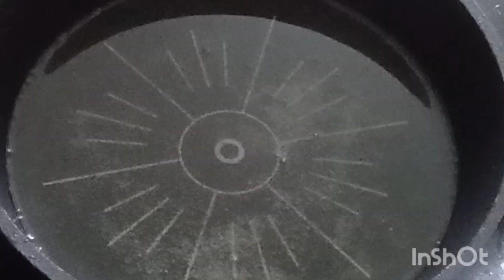l'omelette aux légumes sur lanières de tortillas.